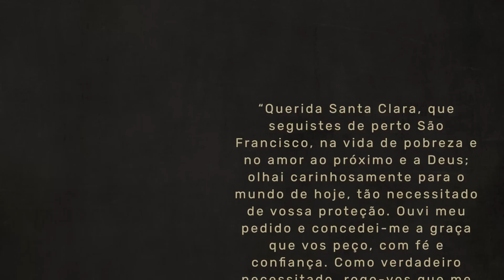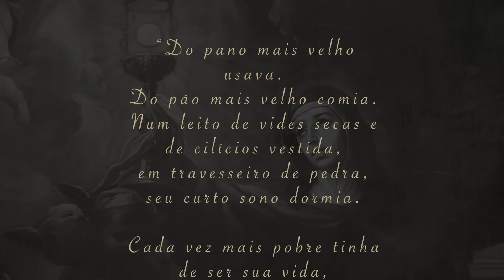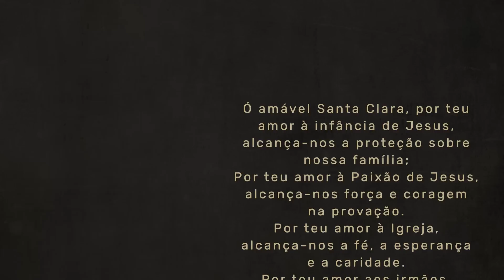#7 Novena a Santa Clara de Assis | Padre Mario Sartori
Sétimo dia da Novena a Santa Clara de Assis.

Reflexão:
“Do pano mais velho usava.
Do pão mais velho comia.
Num leito de vides secas e de cilícios vestida,
em travesseiro de pedra, seu curto sono dormia.
Cada vez mais pobre tinha de ser sua vida,
entre orações e trabalhos e milagres que fazia,
a salvar a humanidade dolorida.
Mãos no altar, a acender luzes, pés na pedra fria.
Humilde, entre as companheiras; diante do mal,
destemida, irmã Clara, em seu mosteiro, tênue vivia.”